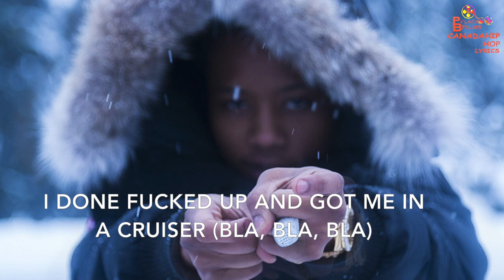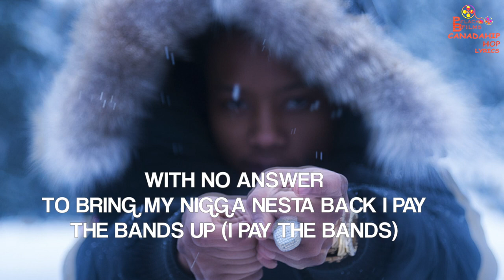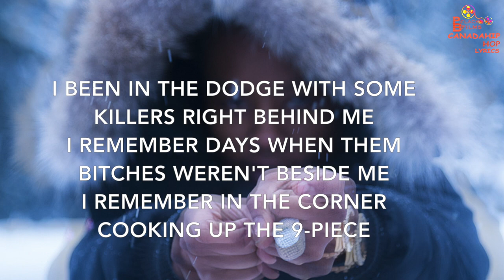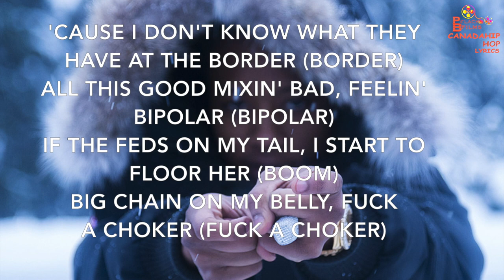PRESSA-CANADA GOOSE(CAN*LYRICS)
CANADIAN LYRICS